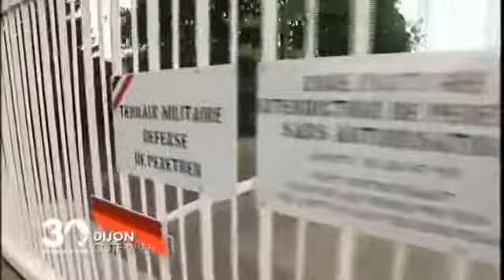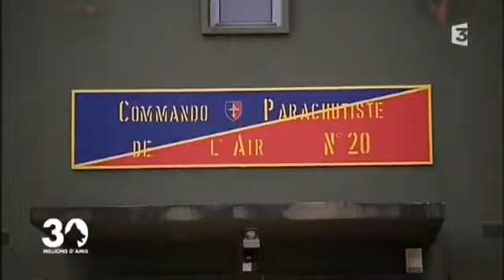Les chiens commandos